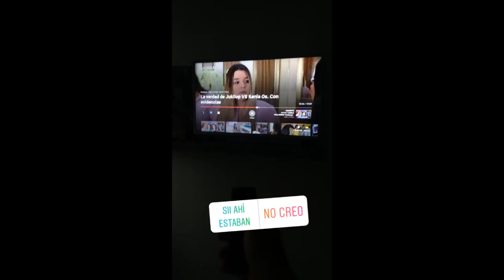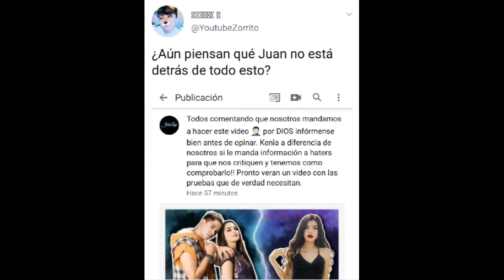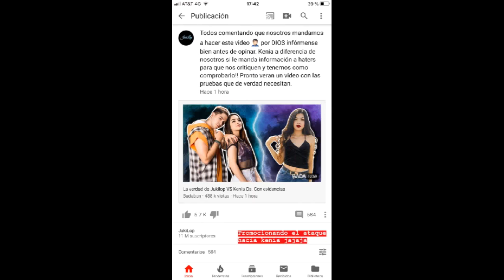AMIGOS DE KENIA OS LE RESPONDEN A BADABUN Y JUAN DE DIOS PANTOJA